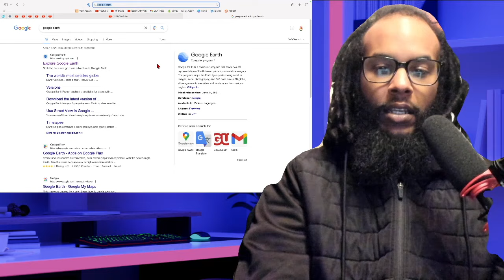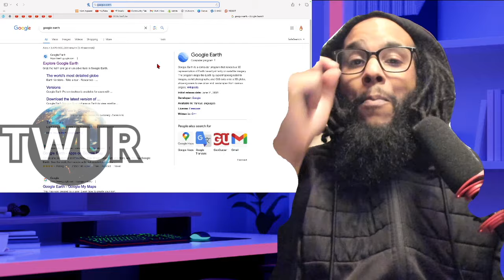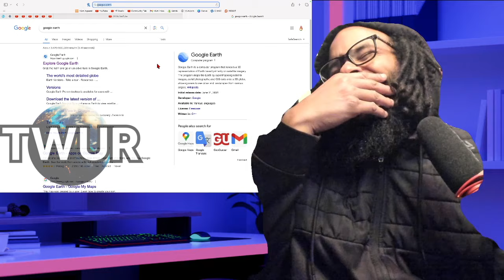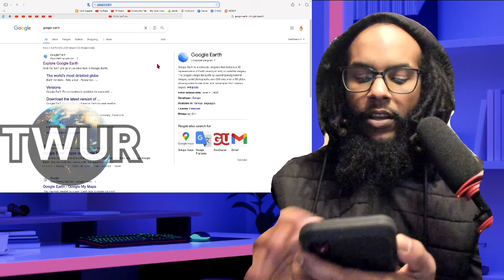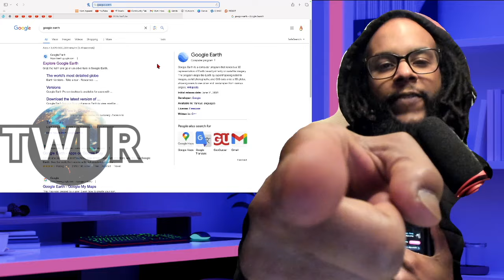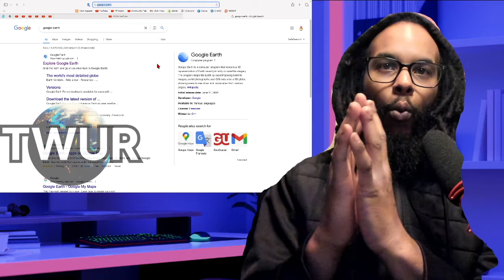FIRST TIME listening to BEE GEES - "Too Much Heaven" REACTION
Around here, we’re doing it Island Style… Positive, hopeful, and uplifting songs and stories from my island to yours.

# 105
14851 State Road 52 Unit 107